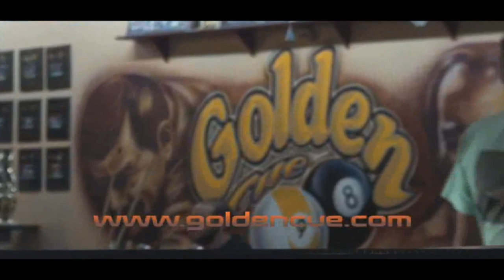2014 Cole Dickson 9 Ball - Ernesto Dominguez Vs Rodney Morris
Commentator: Daniel Busch

Recorded at Family Billiards in San Francisco on June 29th and 30th, 2014.

Point Of View Pool - Dedicated to uniting the billiards world from all points of view. For a complete schedule of "LIVE STREAMED EVENTS" and "TOURNAMENT SCHEDULES" go